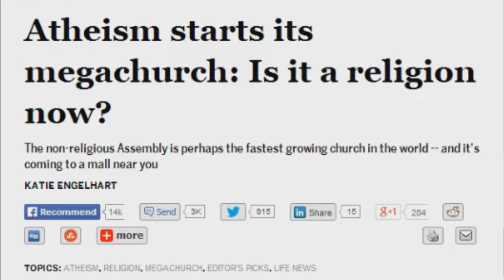fedoracore atheism churches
yeah man r/atheism all the way